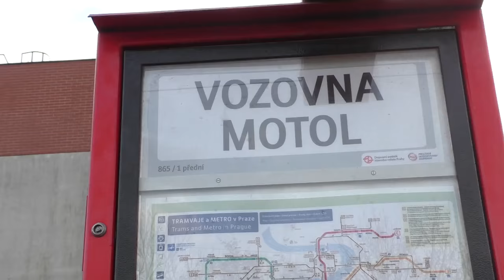Vozovna Motol | RECENZE ZASTÁVKY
Tramvajová zastávka Vozovna Motol je obklopena vjezdem a výjezdem z vozovny, jinak patří mezi docela obyčejné zastávky. Více ve videu :)